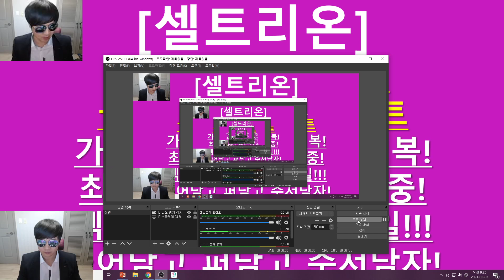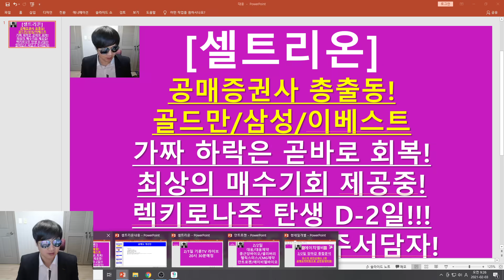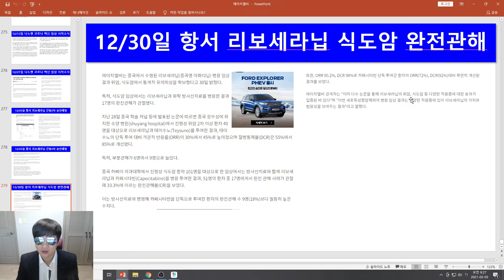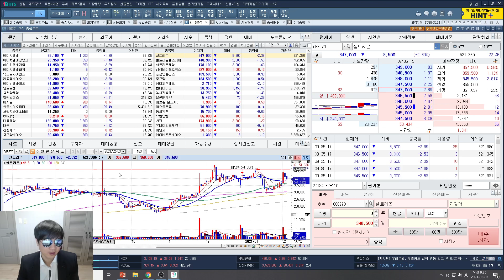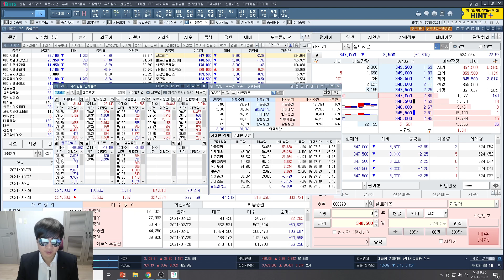[주식투자]셀트리온(공매증권사 총출동! 골드만,삼성,이베스트-가짜 하락은 곧바로 회복!/최상의 매수기회 제공중!/렉키로나주 탄생 D-2일!/쓸어담고 퍼담고 주서담자!!!)